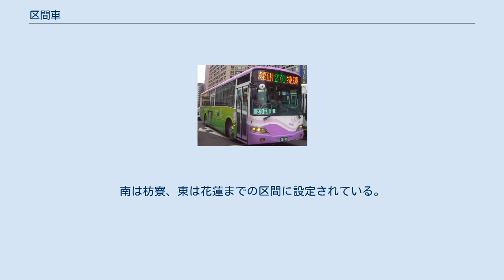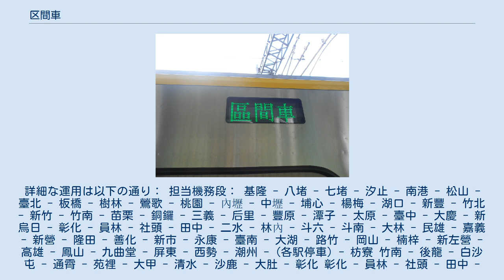区間車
区間車（くかんしゃ）は台湾で台湾鉄路管理局（台鉄）を中心に運行されている列車種別の一つである。
台鉄以外の事業者でも途中区間で折り返す系統に対して便宜的に用いられる場合がある（台鉄以外の区間車を参照）。
 台湾鉄路管理局は、台鉄捷運化計画に基づいて2006年11月1日に非対号の復興号及び通勤電車、冷気柴客を統合し、日本の鉄道の普通に相当する区間車と快速に相当する区間快車（くかんかいしゃ）を設定した。
 基本的に各駅に停車しているが、2015年3月24日ダイヤ改正より2018年8月14日まで、縦貫線でEMU500型電車を3編成連結した12両編成列車を運行していた。
時刻表上では區間車（長編組）と表記されており、ホーム有効長が不足する三坑、浮洲、南樹林、富岡、北新竹、三姓橋、香山、崎頂などの駅は通過扱いとなっていた。
また林栄新光駅は昼間のみ営業となるため、早朝と夕方以降は区間車も停車しなくなる。
 2018年10月12日ダイヤ改正より、区間車の運行体系が大幅に見直され、多くのロングラン運用が設定された。
 利用の少ない駅を通過し、速達運転を行う。
南は枋寮、東は花蓮までの区間に設定されている。
詳細な運用は以下の通り： 担当機務段： 基隆 - 八堵 - 七堵 - 汐止 - 南港 - 松山 - 臺北 - 板橋 - 樹林 - 鶯歌 - 桃園 - 內壢 - 中壢 - 埔心 - 楊梅 - 湖口 - 新豐 - 竹北 - 新竹 - 竹南 - 苗栗 - 銅鑼 - 三義 - 后里 - 豐原 - 潭子 - 太原 - 臺中 - 大慶 - 新烏日 - 彰化 - 員林 - 社頭 - 田中 - 二水 - 林內 - 斗六 - 斗南 - 大林 - 民雄 - 嘉義 - 新營 - 隆田 - 善化 - 新市 - 永康 - 臺南 - 大湖 - 路竹 - 岡山 - 楠梓 - 新左營 - 高雄 - 鳳山 - 九曲堂 - 屏東 - 西勢 - 潮州 - (各駅停車) - 枋寮 竹南 - 後龍 - 白沙屯 - 通霄 - 苑裡 - 大甲 - 清水 - 沙鹿 - 大肚 - 彰化 彰化 - 員林 - 社頭 - 田中 - 二水 - (各駅停車) - 車埕 ※社頭駅は完全通過 樹林 - 板橋 - 臺北 - 松山 - 南港 - 汐止 - 七堵 - 八堵 - 四腳亭 - 瑞芳 - 猴硐 - 雙溪 - 貢寮 - 福隆 - 頭城 - 礁溪 - 宜蘭 - 羅東 - 冬山 - 蘇澳新 - 蘇澳 蘇澳新 - 東澳 - 南澳 - 和平 - 新城 (太魯閣) - 北埔 - 花蓮 萬華、台中港、中洲の各駅 山佳、富岡、成功、龍井、追分、保安、橋頭、三貂嶺、二結、永樂、漢本、和仁、崇德の各駅 萬華のみ 內壢、埔心、太原、大慶、集集線の各駅、潮州 - 枋寮の各駅(潮州・南州・林邉・枋寮は除く)、四腳亭、蘇澳の各駅 ※集集線と蘇澳駅は優等種別の運行自体がなし 区間車の表示がある大都会客運台北聯営公車270路 台湾高速鉄道（台中駅発着系統）や台北捷運（淡水信義線の北投駅 - 大安駅系統、松山新店線の台電大楼駅発着などの日本の地下鉄における小運転に相当する系統）、各県市のバス路線のうち途中で折り返す系統などでも便宜的な案内として使われることもある。